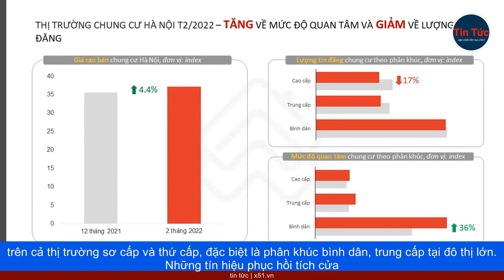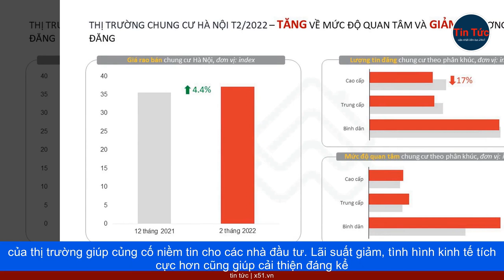GIÁ CĂN HỘ TẠI HÀ NỘI VẪN TIẾP TỤC TĂNG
Báo cáo cũng chỉ ra, trong quý III/2023, nguồn cung thị trường bất động sản nhà ở Hà Nội đón nhận gần 1800 sản phẩm mới. Tuy nhiên, sản phẩm bình dân tiếp tục vắng bóng trên thị trường. Các căn hộ có mức giá xung quanh 30 triệu đồng/m2 chỉ có từ một số dự án tại khu vực xa trung tâm thành phố. Về giá bán, giá căn hộ trung bình tại Hà Nội hiện đang ở mức 53 triệu đồng/m2, tăng 2% theo quý. Theo ông Nguyễn Văn Đính, Chủ tịch VARS, nguồn cung ngày càng khan hiếm trong chi phí tạo lập quỹ đất, chi phí nguyên vật liệu, chi phí tiếp cận tài chính tăng cao,... nên các dự án bất động sản khó giảm giá, duy trì giá bán ở ngưỡng cao. Ông Đính dự báo, giá bán căn hộ chung cư sẽ tiếp tục xu hướng tăng trên cả thị trường sơ cấp và thứ cấp, đặc biệt là ở phân khúc bình dân, trung cấp và ở các dự án đã đi gần về cuối bảng hàng. Giá bán chung cư tại Hà Nội vẫn tiếp tục tăng. Giá căn hộ sẽ tiếp tục tăng trên cả thị trường sơ cấp và thứ cấp, đặc biệt là phân khúc bình dân, trung cấp tại đô thị lớn. Những tín hiệu phục hồi tích cửa của thị trường giúp củng cố niềm tin cho các nhà đầu tư. Lãi suất giảm, tình hình kinh tế tích cực hơn cũng giúp cải thiện đáng kể lực cầu. Tuy nhiên, tình trạng lệch pha cung cầu vẫn sẽ kéo dài, cùng với giá bán luôn ở ngưỡng cao dự báo sẽ làm giảm sức mua của người dân , ông Đính dự đoán. Báo cáo của VARS cũng chỉ ra, phân khúc căn hộ tiếp tục dẫn đầu nguồn cung nhà ở mở bán mới tại Hà Nội trong quý III/2023. Căn hộ cao cấp chiếm 47%.